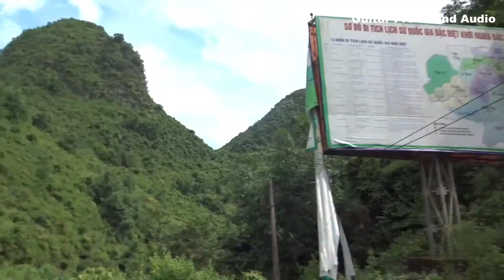Nhạc âm thanh chúc mừng năm mới free china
Chúc Mừng Năm Mới - Happy New Year China